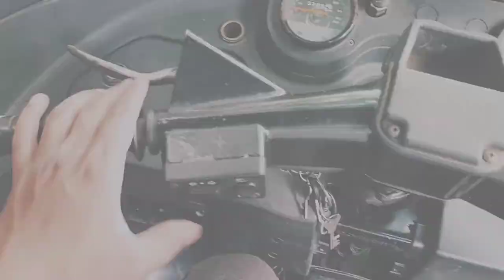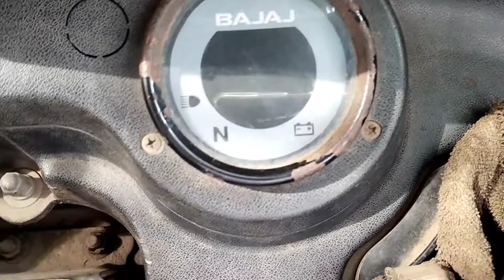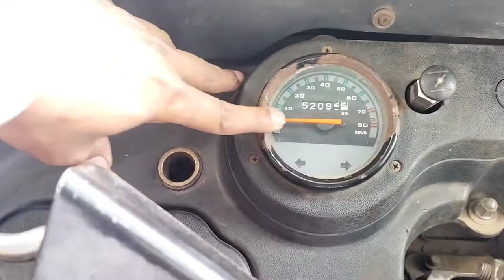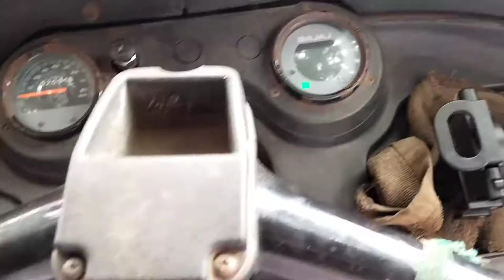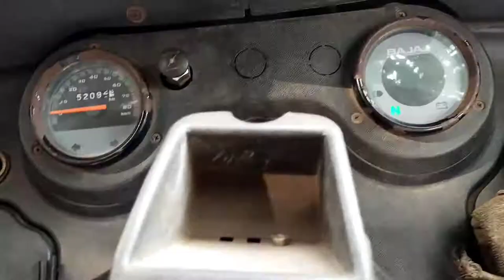tempo chalana sikhe auto rickshaw Calana sikhe | tempo kaise chalye , auto chalana shikhe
tempo chalana shikhe.

 (Part 2).

link Uber = I make great money earning with Uber and I think you’d love it too.